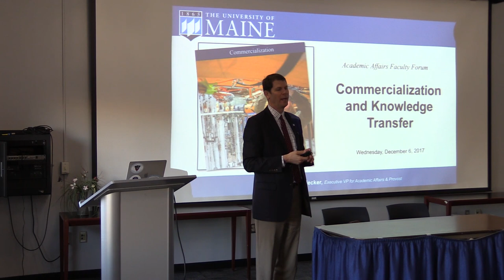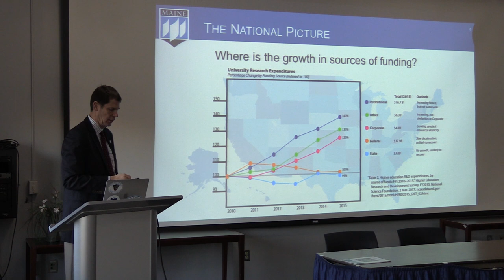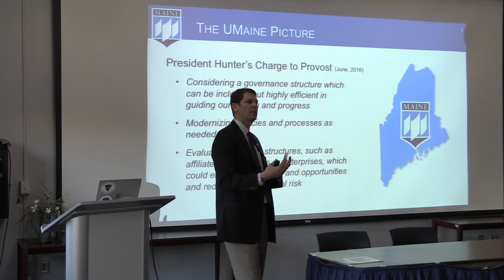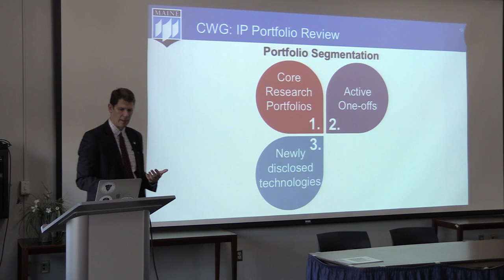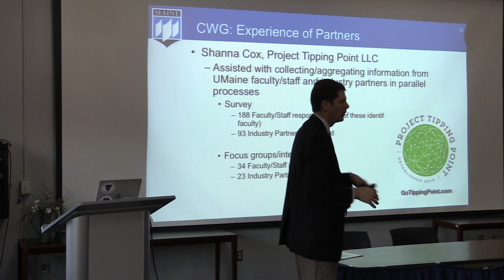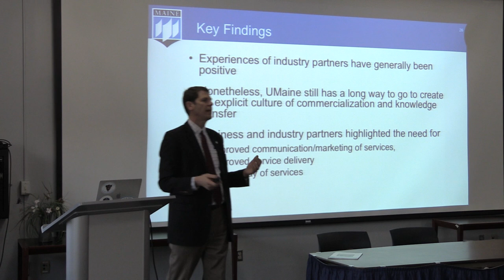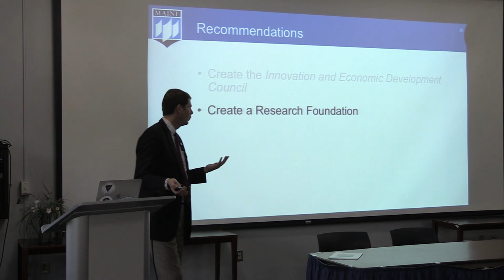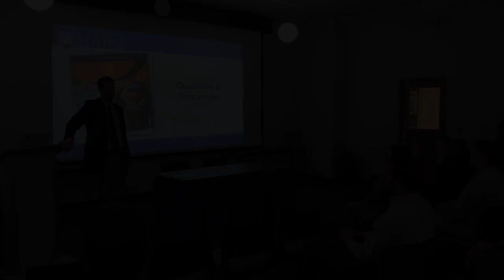Faculty Forum December 6, 2017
Campus-wide Faculty Forum addressing commercialization and knowledge transfer